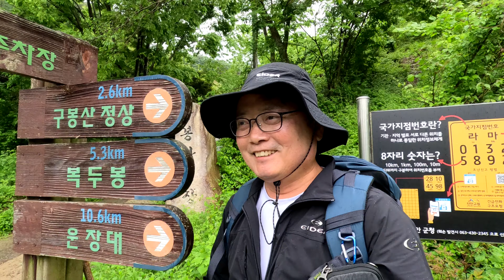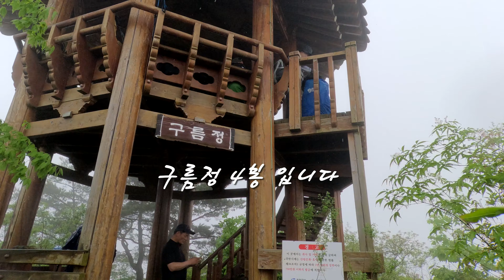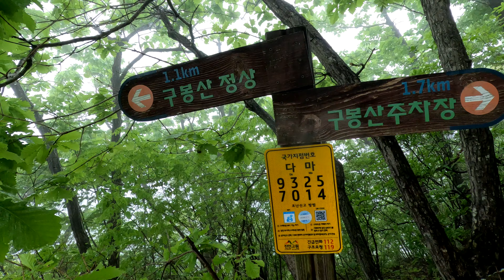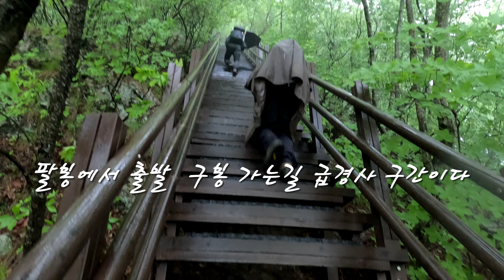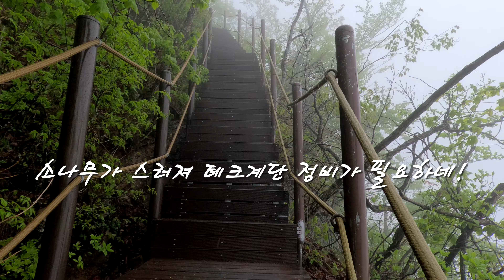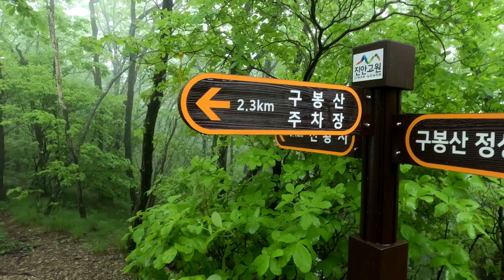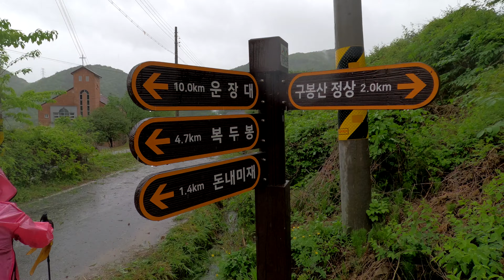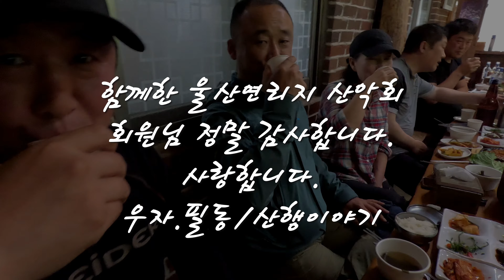전북진안 구봉산 1.002m 2봉에서 9봉 까지 바람 비 우중산행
주차장 출발 1봉에서 9봉 까지 출발전 약간의 비 산행 중 비 바람 8봉에서 하산 하려고 했는데 9봉 까지 도전 하산길은 미꺼덩 미꺼덩 위험한 구간도 있었지만 무사히 산행 마무리 했습니다.
아침일찍 출발해서 가까운 거리도 아니고 해서 무리한 산행 이었지만 하산후 함께한  울산 연리지 회원님들과 즐거운 시간을  함께해서 더욱더 뜻깊은 시간이었습니다...